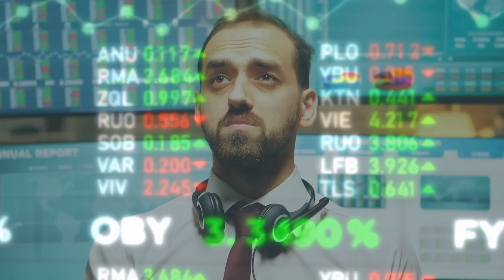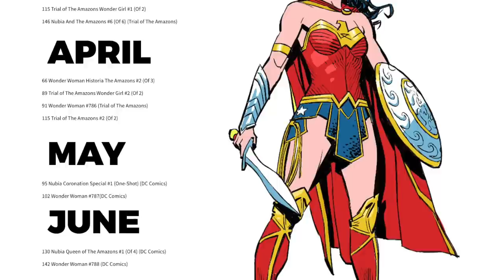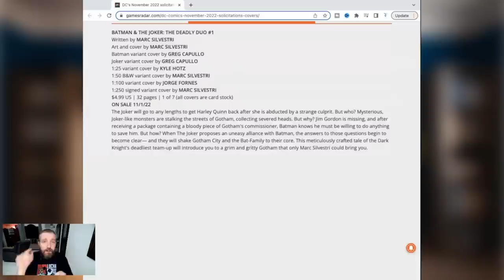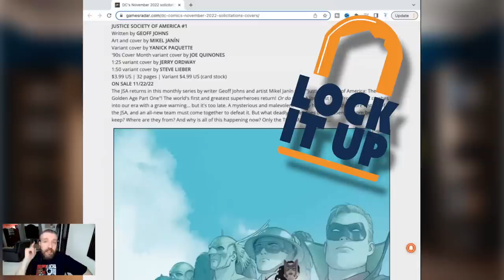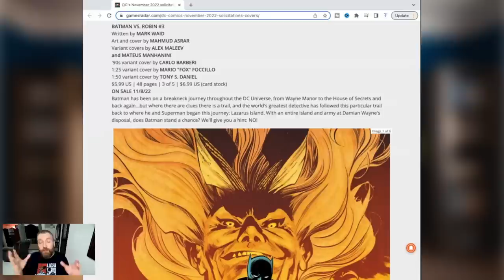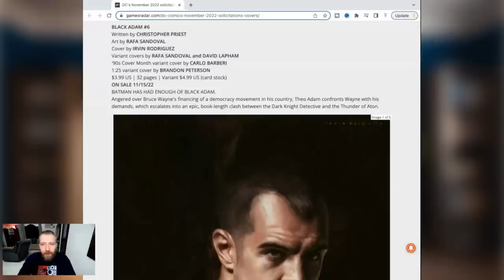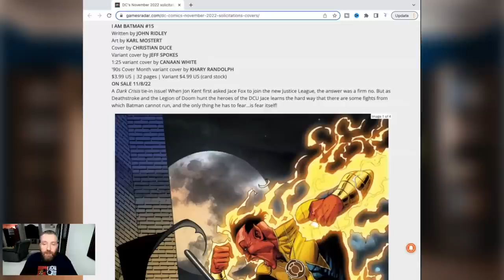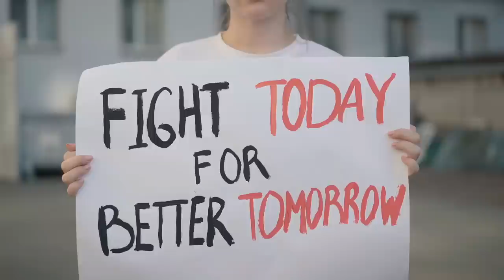DC Double Down On Stupid | Nov Comics Solicitations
DC Comics prove once again how stupid their publishing strategy is in November. They way DC Comics are handling Wonder Woman these days can only be described as publisher malpractice. You won't believe what Wes has to share regarding Wonder Woman and DC Comics November solicitations. Wes also breaks down DC Comics by the numbers. DC Comics are taxing their fans in a way you won't even believe. Their prices are absolutely insane. Wes talks about DC Comics doubling down on stupid in their November 2022 comic book solicitations.

Recommended Video
DC Comics Finally Filling 2 Huge Promises

DC Double Down On Stupid | Nov 2022 Comics Solicitations
Chapters
0:00 Intro
1:23 DC Continue Killing Wonder Woman
5:15 DC Comics By The Numbers
9:17 DC Comics November Solicitations
12:06 Lock of the Month